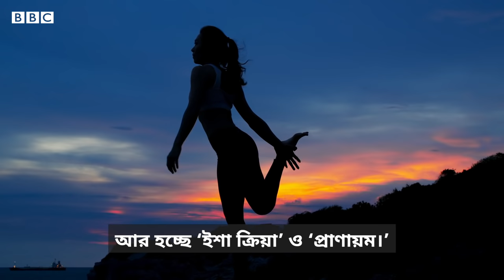Yoga: যোগব্যায়াম যেভাবে এই নারীর জীবন বদলে দিয়েছে | BBC Bangla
যোগব্যায়াম শুধু শরীরচর্চার একটি মাধ্যম নয়, এটি একটি পরিপূর্ণ জীবনধারা বলে মনে করেন বিশেষজ্ঞরা। সঠিকভাবে যোগব্যায়াম চর্চা যেমন বিভিন্ন রকম শারীরিক সমস্যার সমাধান দিতে পারে, তেমনি মানসিক অবসাদ, বিষণ্ণতা, দুশ্চিন্তা দূর করার ক্ষেত্রেও গুরুত্বপূর্ণ  ভূমিকা পালন করতে পারে। বিবিসির নাগিব বাহারের ভিডিওতে দেখুন বিস্তারিত।